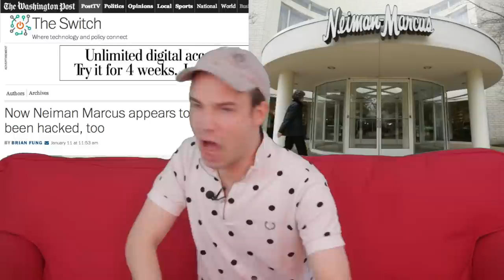Red Couch: How the Big Data revolution has left our personal info exposed to hackers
After a security breach at top retailer Target, up to one in three Americans saw their personal data exposed to hackers.

Shopping is now officially dangerous.

Watch the Red Couch to find out.